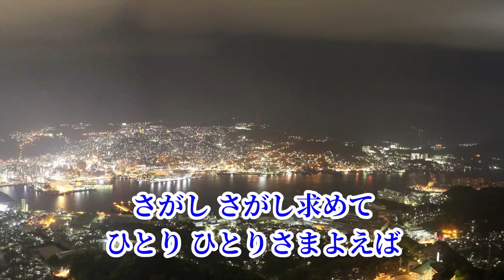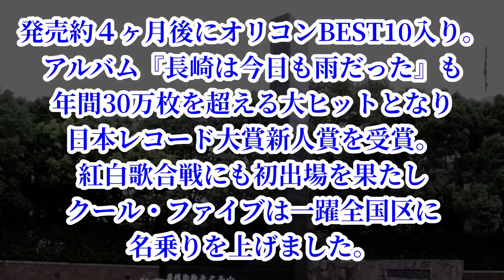カラオケ世界一が歌う『長崎は今日も雨だった』SongCat Hiro 歌猫ヒロ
内山田洋とクール・ファイブの『長崎は今日も雨だった』を歌ってみました。
歌好きの男性が歌っています。かつて某カラオケサイトで，世界ランク１位になったことがあります。
（そのサイトはなくなってしまいましたが）
目立つのが苦手な性格なので，Youtubeでは地味に歌唱動画をアップしています。
一生懸命に歌っていますので，お耳汚しかと存じますが，最後まで聴いていただけると嬉しいです。
JASRAC管理楽曲。カラオケは自作MIDI音源です。
画像は無料画像サイトより拝借しました。
ご感想はコメント欄にご記入ください。

I love singing. I used to be ranked World No.1 in a Karaoke website.
(Now the website is gone due to financial difficulty.)
I sing my favorite songs just randomly, mainly Japanese, American and European oldies.
This song is administered by JASRAC, with which YouTube has a contract to allow the users to upload.
The karaoke used here is a midi file sequenced, played and recorded by me on my PC and midi instruments.
I just enjoy singing in my way. I'm not interested in singing like the original singers.
I sometimes may be singing differently from what's written on the sheet music.
We are not karaoke grading machines!

Midi sequence software : Domino
Midi sound module : YAMAHA MU500
Microphone : Audio-Technica AE5400
Audio interface : Native Instruments KOMPLETE AUDIO 6
Recording software : Audacity
Video editing software : Kdenlive on Kubuntu
Image file :